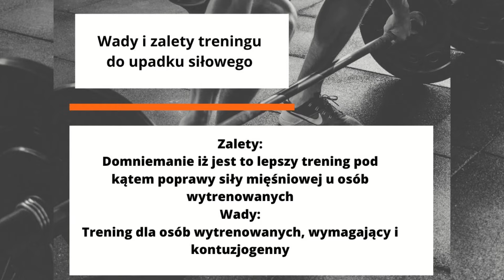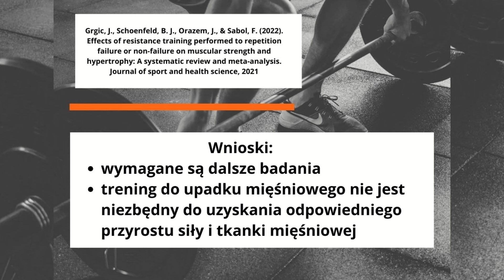trening do upadku mięśniowego - czy warto ?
W dzisiejszym odcinku krótko o treningu do upadku mięśniowego